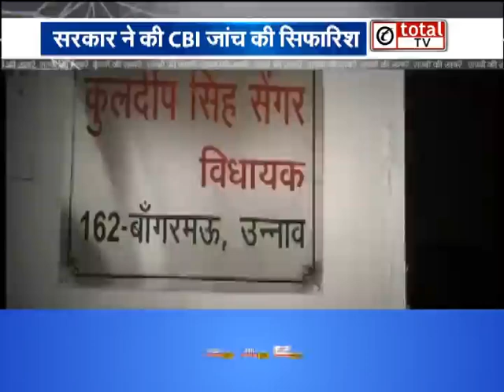उन्नाव गैंगरेप मामला :पीड़िता के परिवार ने लगाए विधायक पर गंभीर आरोप